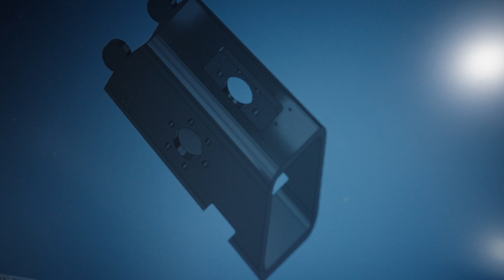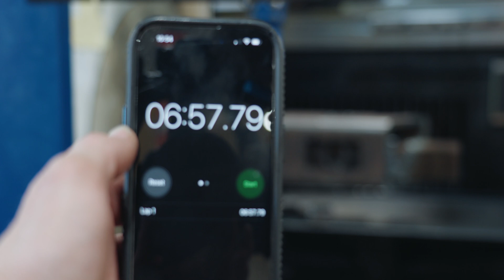Buying a Tube Laser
Last year, I bought a tube laser from HSG in China. In the process I learned about the pros and cons of buying a machine from the other side of the world.